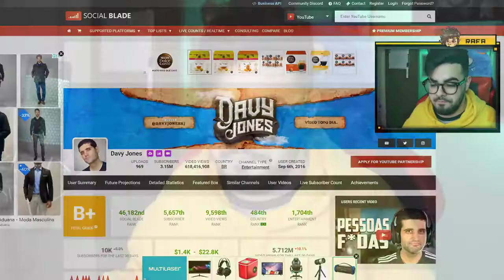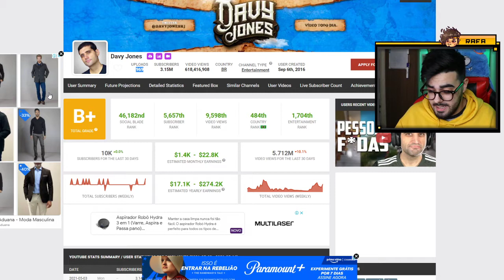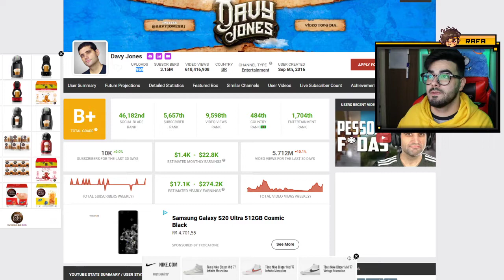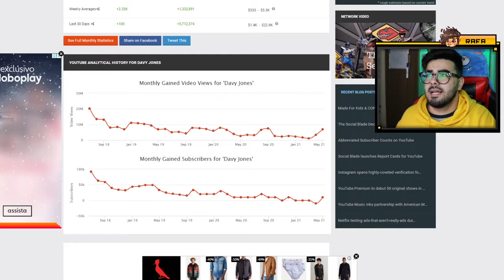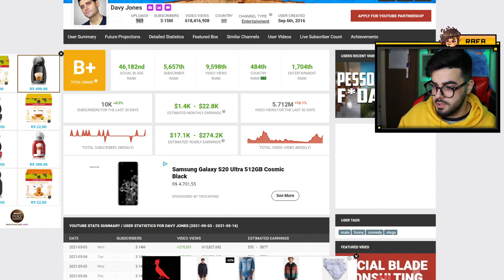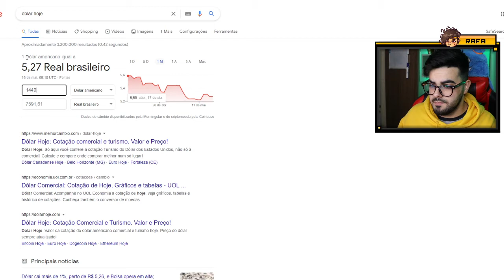QUANTO GANHA O YOUTUBER DAVY JONES? ANALISANDO CANAL *ATUALIZADO 2021*